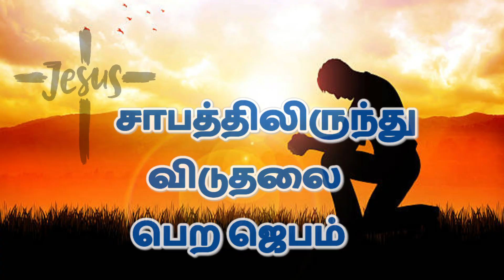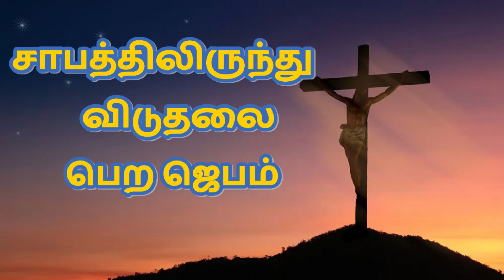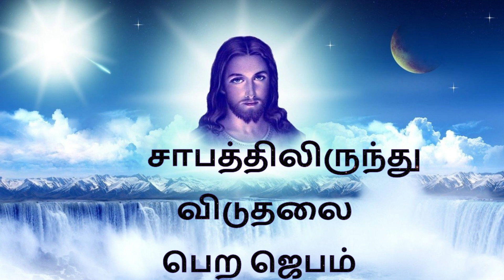சாபத்திலிருந்து விடுதலை பெற ஜெபம் Prayer to get rid of curses TamilBibleWisdom 17/08/23